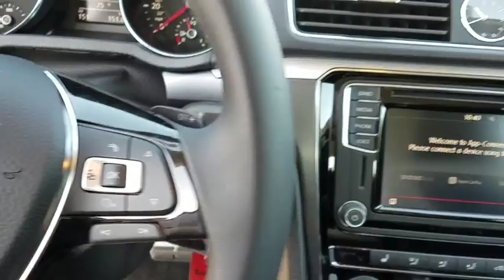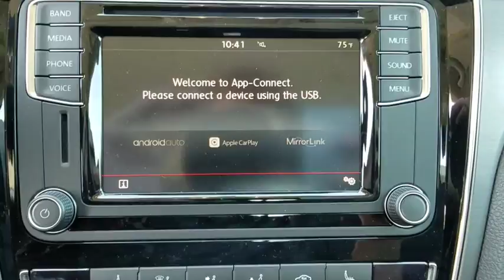2017 Volkswagen Passat Baltimore, Catonsville, Laurel, Silver Spring, Glen Burnie MD V70365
2017 Volkswagen Passat R-Line w/Comfort Pkg - Stock#: V70365 - VIN#: 1VWDT7A38HC036164